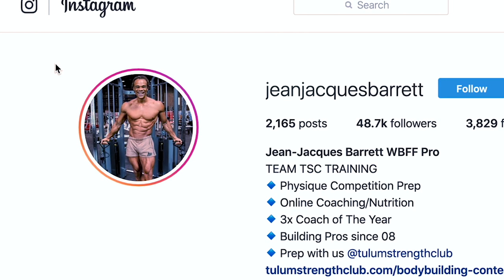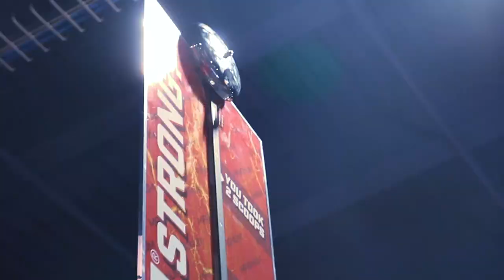OLYMPIA TRANSFORMATION: Ep.05 The Final Push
1 week out from Mr Olympia 2019!   Transformation is near complete.   I’ve never felt so strong, healthy, tight and focused.

In this episode we highlight much of what went right in this prep to help you do the same.  Diet, cardio, supplements, meal prep, coach, accountability crew...

Since I’m 1 week out, there is a ton of gratuitous ab and workout footage 😜💪🏼

Next video will have actual Olympia footage!!  Including Bellagio Penthouse living, Expo footage, photoshoot footage, Magnum Mansion pool party footage and so much more!   You do not want to miss this!